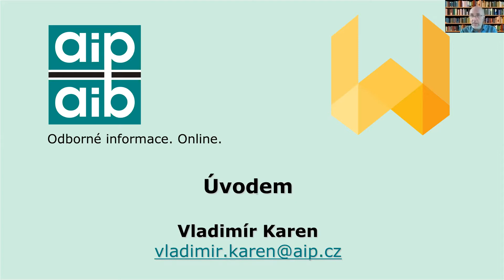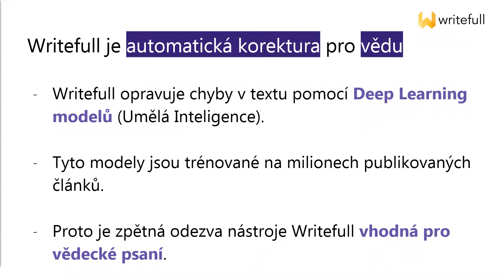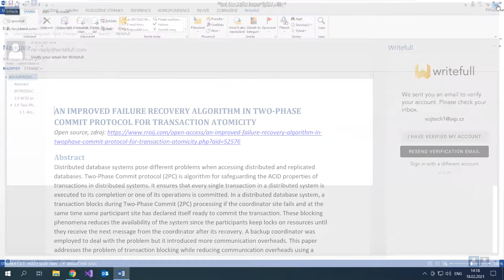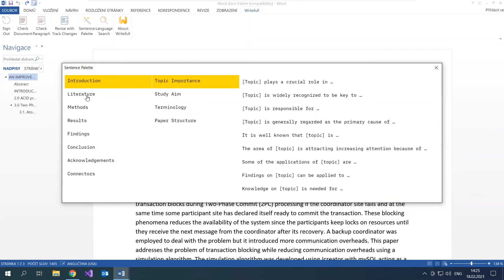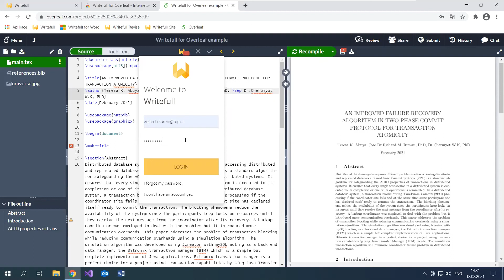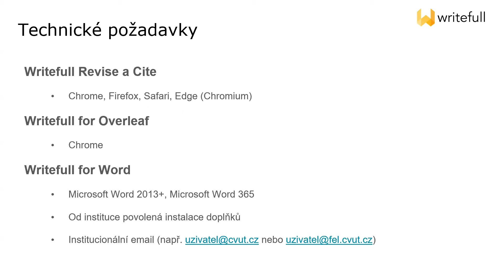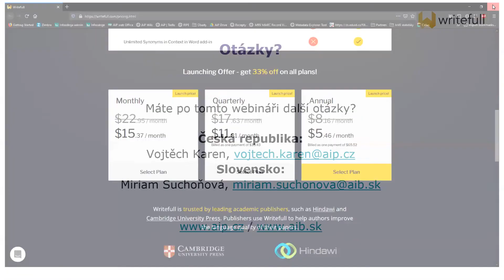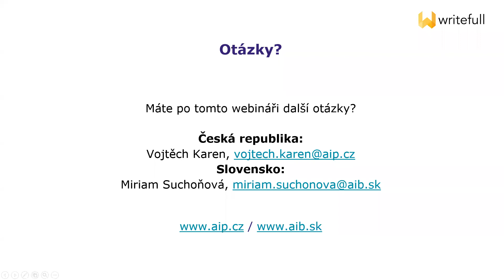Writefull seminář (18.2.2021)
0:00​ Úvodní prezentace
4:30 Co je Writefull
10:47​ Writefull for Word - instalace
13:13​ Writefull for Word - registrace
15:54​ Writefull for Word
25:45 Writefull for Overleaf - instalace
28:18 Writefull for Overleaf

29:33 Writefull Revise
31:40 Writefull Cite
34:14 Technické požadavky

35:35​ Dotazy
48:33 Rozloučení